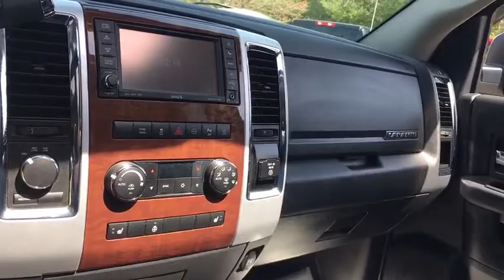2012 Ram 2500 Stafford Springs, Enfield, Somers, CT, Monson, East Longmeadow, MA U873730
2012 Ram 2500

Bolles CDJR
121A W Stafford Rd.

This outstanding example of a 2012 Ram 2500 Laramie is offered by Bolles Chrysler Dodge Jeep.This 2012 Ram 2500 comes with a CARFAX Buyback Guarantee, which means you can buy with certainty. With CARFAX one owner report you can be sure that this Ram 2500 was only gently owned.This Ram 2500 Laramie's level of quality is not meant for just anyone. It's meant for the person who strives for a classy, comfortable, and luxurious car. No matter the terrain or weather, you'll drive at ease in this 4WD-equipped vehicle. With exceptional safety features and superb handling, this 4WD was engineered with excellence in mind.Marked by excellent quality and features with unmistakable refined leather interior that added value and class to the Ram 2500 You'll see the world in a whole new way thanks to the navigation system that comes with this vehicle.Clean interior? How about flawless. This Ram 2500 looks like has never been used. This 2012 Ram 2500 Laramie is not like every other automobile. The Ram was equipped with many of the added features that make this vehicle such a unique automobile to own and drive.This incredibly rare Ram 2500 Laramie is a work of art and is the type of vehicle a true automotive aficionado will appreciate for a lifetime. This Ram 2500 comes equipped with hard-to-find custom wheels.More information about the 2012 Ram 2500:The Ram 2500 and 3500 are heavy-duty trucks that sacrifice some ride quality and maneuverability, compared to lighter-duty pickups, in favor of improved towing and hauling ability. The heavy-duty Ram models are, like rival models from Chevrolet, GMC and Ford, far more luxurious and comfortable than their predecessors, even as they haven't given up any serious work ability. Entertainment and connectivity features abound and hint that these trucks see use well beyond the construction site.
WHEEL WIDTH: 8,ABS AND DRIVELINE TRACTION CONTROL,RADIO DATA SYSTEM,FRONT FOG/DRIVING LIGHTS,CRUISE CONTROL,4 DOOR,REAR EXTERIOR PARKING CAMERA,DOOR POCKETS: DRIVER, PASSENGER AND REAR,REAR SHOULDER ROOM: 65.7,FRONT SHOULDER ROOM: 65.9,FRONT SPLIT-BENCH,FRONT LEG ROOM: 41.0,ELECTROCHROMATIC AUTO-DIMMING MIRRORS,VIDEO MONITOR LOCATION: FRONT,DUAL REVERSE TILT MIRRORS,TIRES: SPEED RATING: S,REAR HIP ROOM: 62.9,TILT-ADJUSTABLE STEERING WHEEL,DRIVER AND PASSENGER HEATED-CUSHION, DRIVER AND PASSENGER HEATED-SEATBACK,POWER STEERING,SEATBELT PRETENSIONERS: FRONT,NON-INDEPENDENT FRONT SUSPENSION CLASSIFICATION,MANUFACTURER'S 0-60MPH ACCELERATION TIME (SECONDS): 7.4 S,CHROME BUMPERS,FRONT HEAD ROOM: 41.0,DRIVER SEAT MEMORY,DOOR REINFORCEMENT: SIDE-IMPACT DOOR BEAM,SILVER ALUMINUM RIMS,IN-DASH SINGLE CD PLAYER,VARIABLE INTERMITTENT FRONT WIPERS,CHROME GRILLE,FUEL CAPACITY: 34.0 GAL.,TIRES: PROFILE: 70,URETHANE SHIFT KNOB TRIM,TOTAL NUMBER OF SPEAKERS: 10,TIRES: WIDTH: 265 MM,FRONT VENTILATED DISC BRAKES,LEFT REAR PASSENGER DOOR TYPE: CONVENTIONAL,HEATED PASSENGER MIRROR,REAR DOOR TYPE: TAILGATE,HEATED DRIVER MIRROR,TRAILER HITCH,SIMULATED WOOD DOOR TRIM,NAVIGATION SYSTEM WITH VOICE ACTIVATION,VEHICLE EMISSIONS: ULEV II,LEATHER STEERING WHEEL TRIM,LEATHER SEAT UPHOLSTERY,WHEEL DIAMETER: 17,CURB WEIGHT: 6,713 LBS.,DRIVER AIRBAG,AC POWER OUTLET: 1,REAR SEATS CENTER ARMREST,COIL FRONT SPRING,REAR CENTER SEATBELT: 3-POINT BELT,FRONT HIP ROOM: 63.2,LEAF REAR SUSPENSION,PASSENGER AIRBAG,ENGINE IMMOBILIZER,EXTERNAL TEMPERATURE DISPLAY,SIDE AIRBAG,OVERALL HEIGHT: 78.3,DUSK SENSING HEADLIGHTS,1ST AND 2ND ROW CURTAIN HEAD AIRBAGS,REMOTE POWER DOOR LOCKS,ANTI-THEFT ALARM SYSTEM,DIAMETER OF TIRES: 17.0,AM/FM/SATELLITE RADIO,ELECTROCHROMATIC REARVIEW MIRROR,HEATED STEERING WHEEL,RIGHT REAR PASSENGER DOOR TYPE: CONVENTIONAL,TIRES: PREFIX: LT,COMPASS,MP3 PLAYER,FOLD FORWARD SEATBACK REAR SEATS,DVD-AUDIO,TIRES: LOAD RATING: E,REAR HEAD ROOM: 40.3,TURN SIGNAL IN MIRRORS,CUPHOLDERS: FRONT AND REAR,POWER WINDOWS,LIFTGATE WINDOW: POWER,MAX CARGO CAPACITY: 72 CU.FT.,CRUISE CONTROLS ON STEERING WHEEL,STEEL SPARE WHEEL RIM,REAR LEG ROOM: 43.3,REMOTE ACTIVATED EXTERIOR ENTRY LIGHTS,OVERALL WIDTH: 79.5,FLOOR MATS: CARPET FRONT AND REAR,AUDIO CONTROLS ON STEERING WHEEL,POWER REMOTE W/TILT DOWN DRIVER MIRROR ADJUSTMENT,AUXILLIARY TRANSMISSION COOLER,INSTRUMENTATION: LOW FUEL LEVEL,RIGID AXLE REAR SUSPENSION,STABILITY CONTROL,MEMORIZED SETTINGS INCLUDING AUDIO,4-WHEEL ABS BRAKES,WHEELBASE: 160.5,UCONNECT W/BLUETOOTH WIRELESS PHONE CONNECTIVITY,CLOCK: IN-RADIO DISPLAY,SEATBACK STORAGE: 2,MULTI-LINK FRONT SUSPENSION,HEADLIGHTS OFF AUTO DELAY,UNIVERSAL REMOTE TRANSMITTER,MEMORIZED SETTI